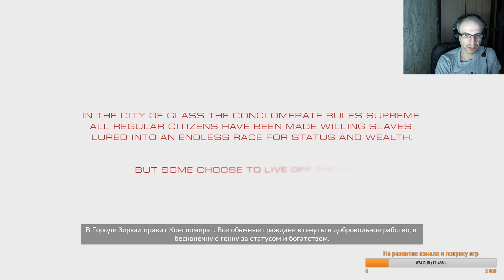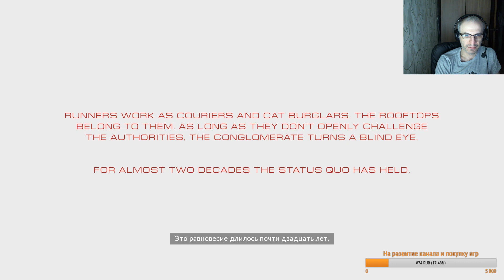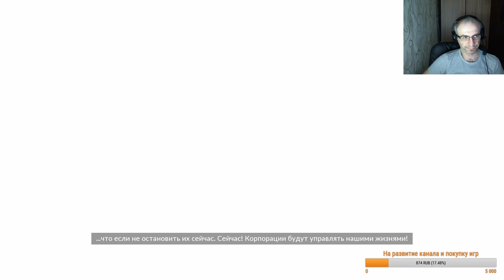Mirror's Edge Catalyst ► Прохождение ► Стрим #1 ► 16+